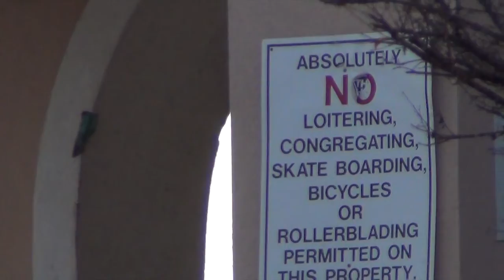PARIS RAW MAMMOTH EDIT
Paris Milan's "Welcome to Mammoth hardware" RAW EDIT